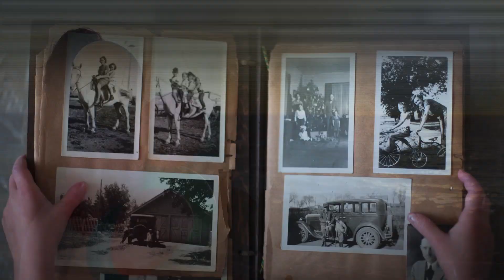O DIREITO DE SONHAR E REALIZAR - INSTITUTO GERAÇÃO AMANHÃ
Qual o seu maior sonho? O que você ainda quer realizar? Com essas perguntas, o vídeo nos ajuda a refletir sobre o potencial de cada um: crescer, se desenvolver e ser feliz. E o que isso significa para aquelas crianças e adolescentes que não conseguem mais sonhar? A importância de receber um abraço e um beijo de boa noite...